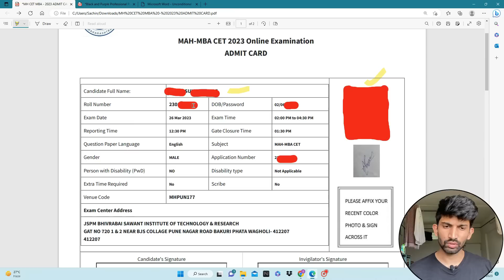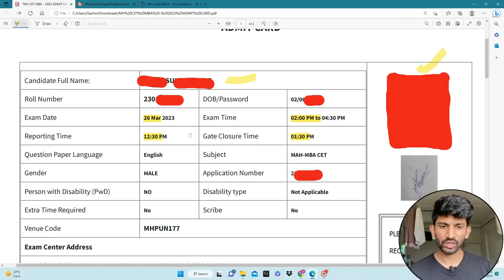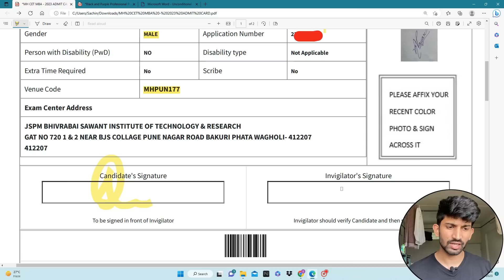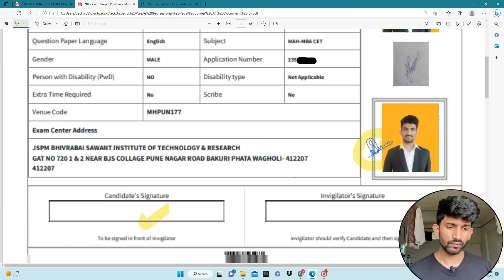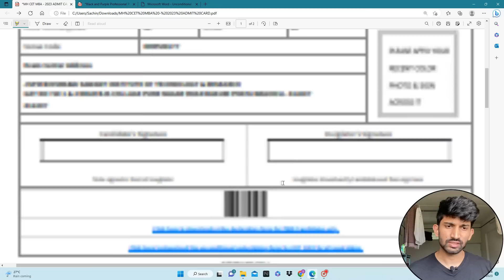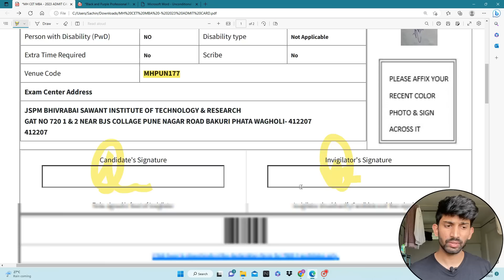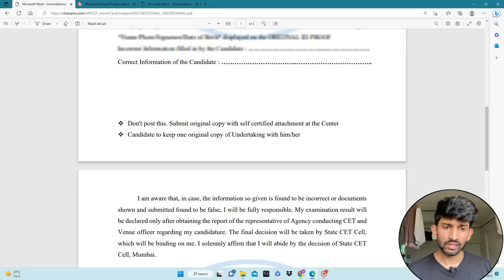How to Fill MBA CET ADMIT CARD 2023 | How to Stick Photo on Admit Card